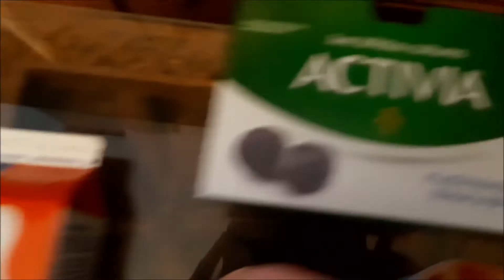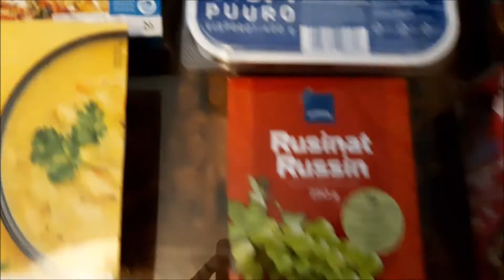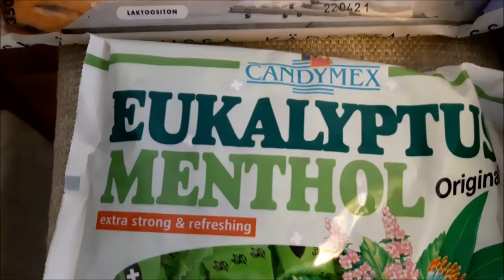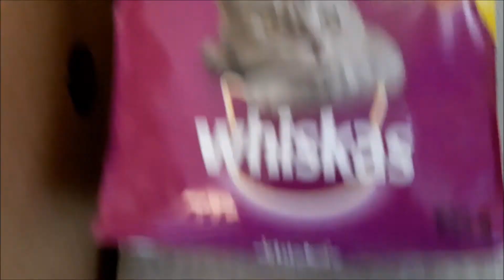20.04.2021 Kauppakassivideo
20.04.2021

Kauppakassivideo
Prisman sälää
Blu Ray elokuva
X-Tra Kylpyhuoneenmatto Anna
Varta Akku paristot aaa